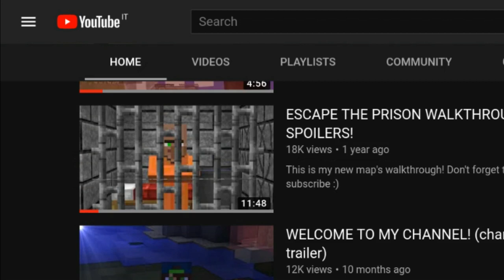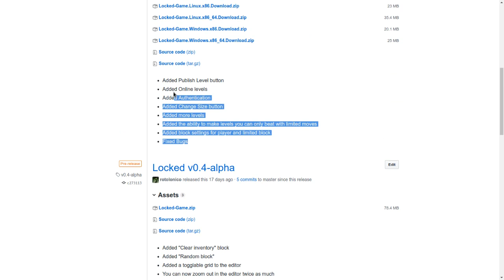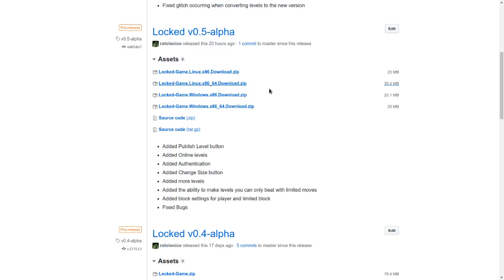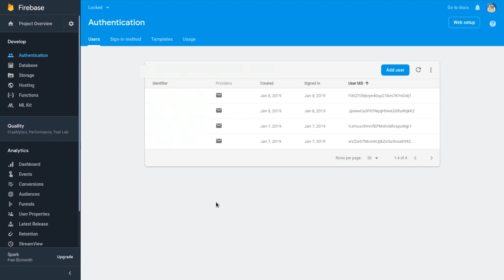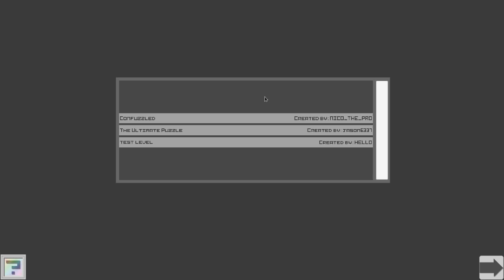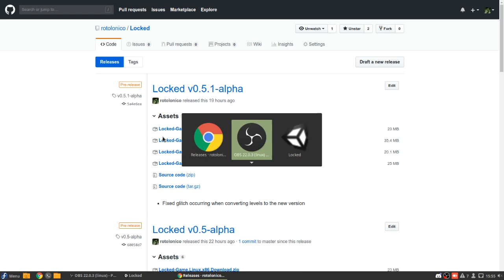HYPIXEL RANK GIVEAWAY! (9000 SUBS SPECIAL)